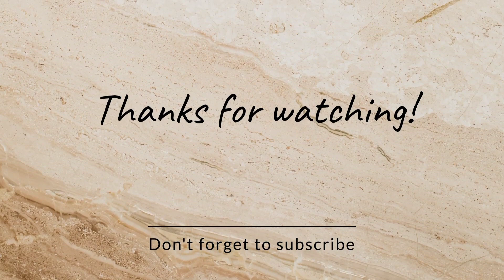GENT'S EVENING SONG BY LEYA AND POANGMAI💓